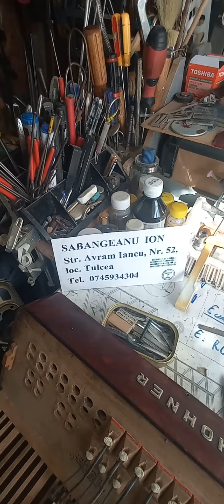6 octombrie 2023